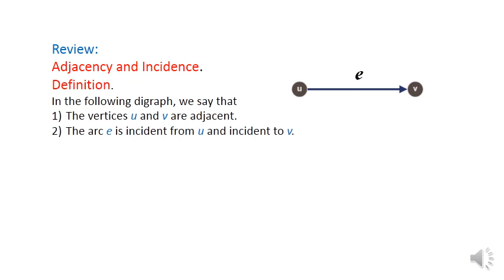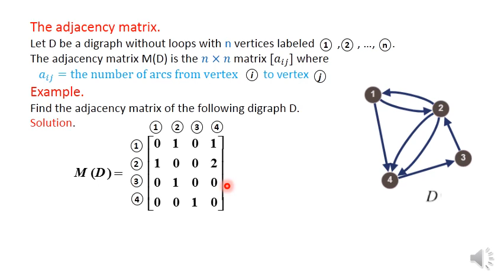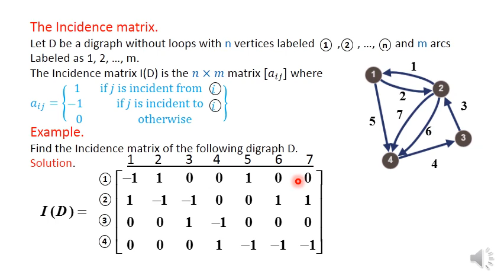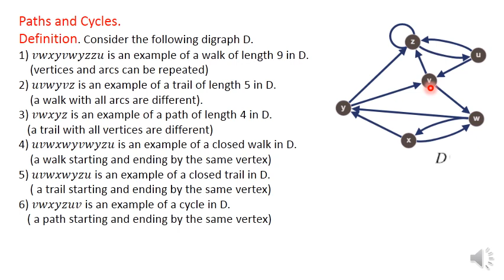graph Lec 12